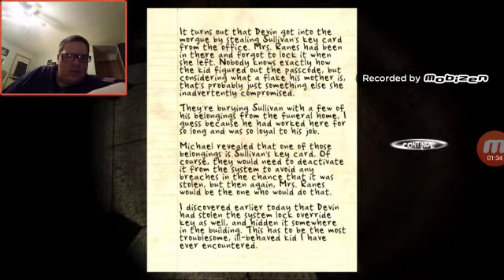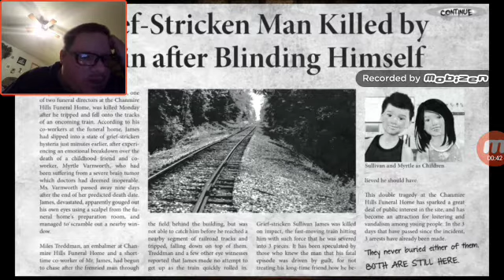Black Rose #4 | SULLIVAN'S HAUNTED COFFIN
Welcome back to another Black Rose, and this is part where we heard from the incident, and now, Sullivan is now after me. Enjoy!